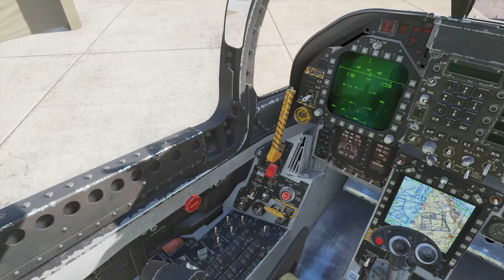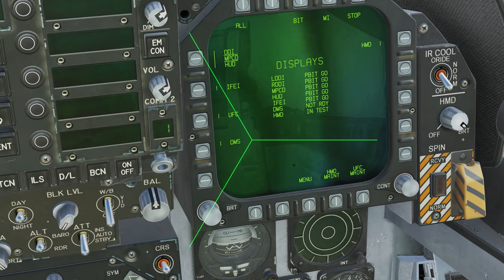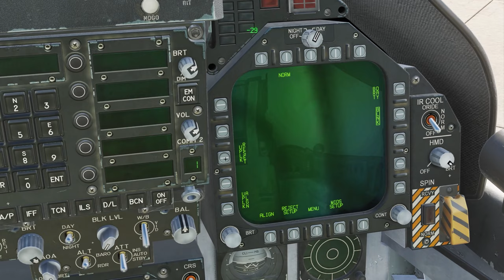DCS TUTORIAL - Alinhamento do HMD do F-18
Super simples e rápido!!!

Gosta de DCS? Partícipe do grupo brasileiro de DCS no Discord!
Estou sempre lá participando e conversando com a galera!